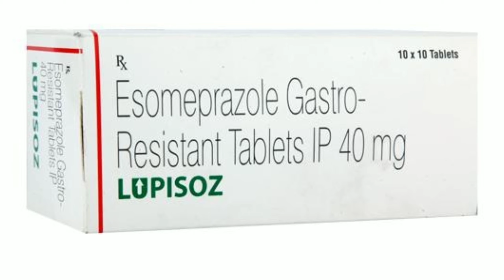lupisoz tablet use side effect dosage review in tamil